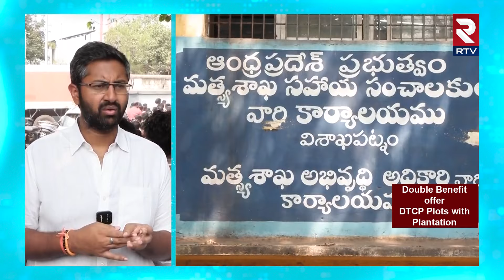TDP Vizag MP Candidate SriBharath | గల్లంతైన ఆరుగురు మత్స్యకారులు.. శ్రీభరత్ ఏం అన్నారంటే ? | RTV